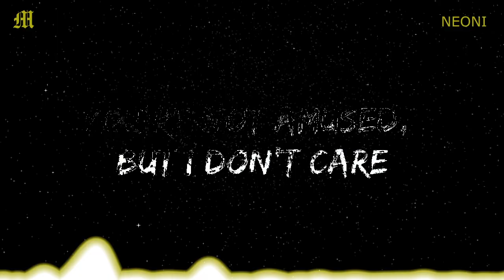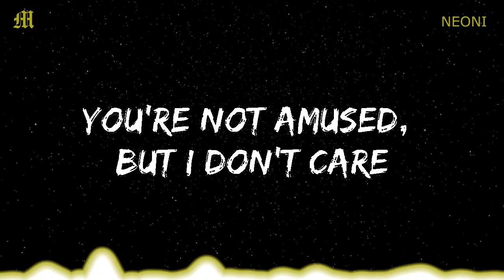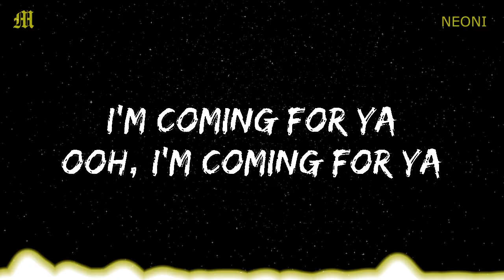NEONI - MACHINE (Lyrics)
🎤  Lyrics: NEONI - MACHINE

[Verse 1]
I'm so bored of the way that the world's going around
I've been thinking of burning it down
It's overrated and I'm impatient
Wow, would you look at the mess that we made?
We're zombies marching to the grave
Why's no one raging?
Oh, I can't take it

[Pre-Chorus]
Ooh, I'm on the loose
I'm coming unglued, can't stop me
Ooh, I'm tripping fuses
You're not amused, but I don't care

[Chorus]
Ooh, I'm coming for ya
I can't wait to break the machine
I'm coming for ya

[Verse 2]
Life, manufactured so we stay inline
Guess our comfort, it comes at a price
I'd rather risk it than stay inside this prison
Why is it easier just to comply?
Cross your T's and go X out your eyes
Just to make us a little more dead inside

[Bridge]
Oh, I can't wait to break the machine